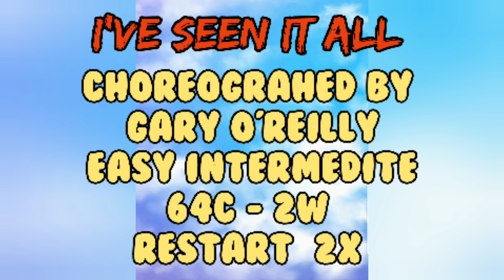I've Seen It All - Line Dance | Choreo by Gary O'Reilly | Easy Intermediate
Choreographed by :
Gary O'Reilly (IRE) - October 2020

Level : Easy Intermediate
Count : 64
Wall : 2

Restart : 2x
*RESTART: Dance 15 counts of Wall 5. On count 16, ronde sweep R from back to front & restart the dance facing (6:00)

**RESTART: During Wall 6, restart the dance after Section 7 facing (12:00)

Ending: Dance ends facing (12:00) at the end of Wall 8

Music: Mitch Rossell - All I Need To See (4mins 28secs)